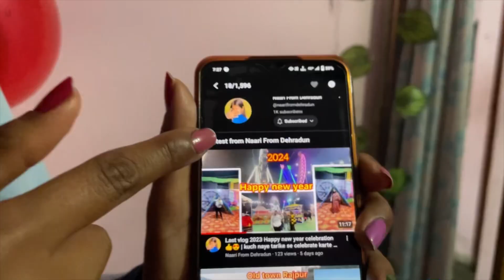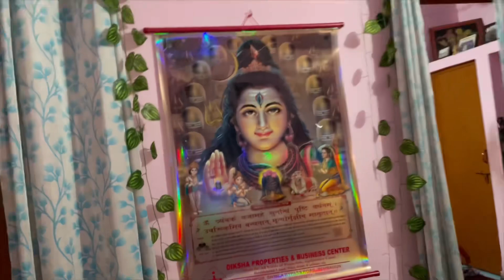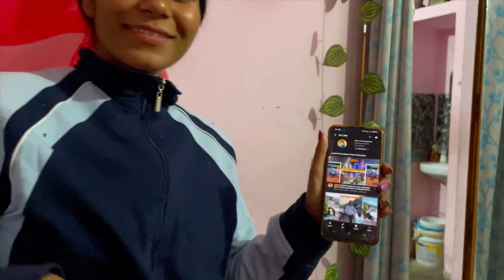1 k family celebration 🎉 🍾 |Aj subscribers ke liya family reviews liye 👍😊| naarifromdehradun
Thank you soo soo much guys itna pyar dene ke liya or 1k family mai judne ke liya .. kaafi time se  wait kr rahe the is time ki  kab 1k family puri hogi 🙏🙏😍😍😍 ap sab logo ne bahut saath diya or  agge bhi ase sath dena or support krna … ap sab ke bina impossible hai yeh sab 🙏🙏😍😍👍👍🎉🎉  once again thank you 😊🙏🙏🙏